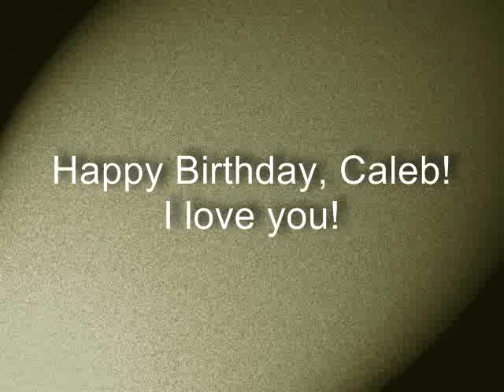Happy Birthday, Caleb!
Marissa singing Happy Birthday to Caleb on his 20th Birthday!